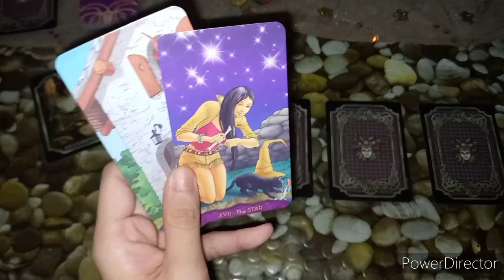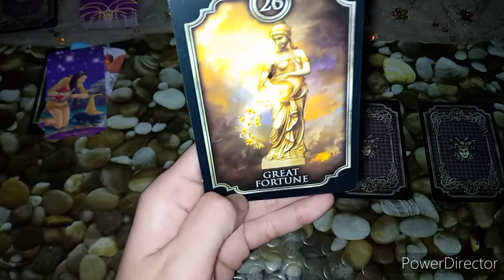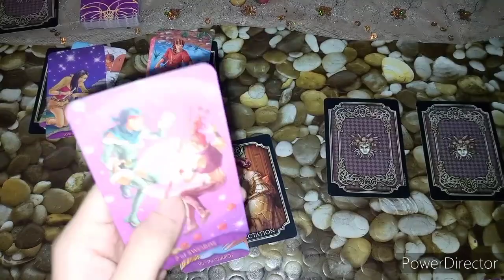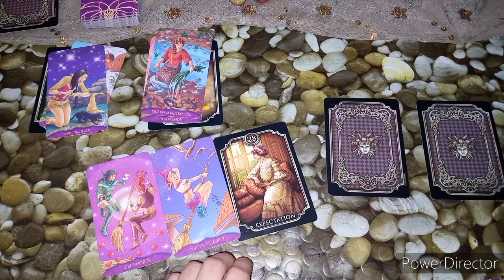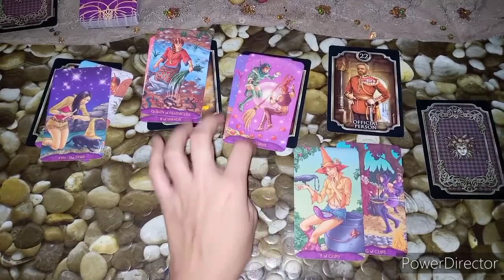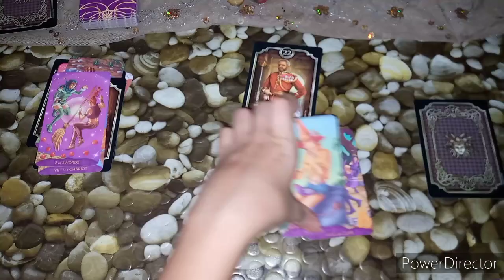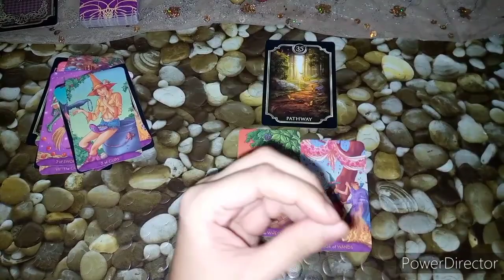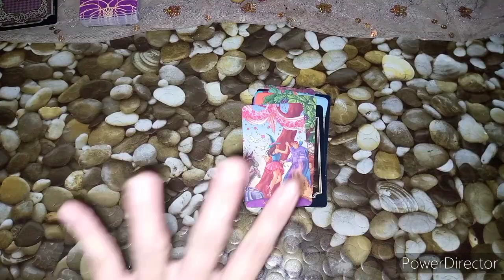SWERTENG PAPARATING PARA SAYO/JULY 2021/PICK A CARD READING/TAGALOG TAROT READING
*KUNG GUSTO NG FREE YES OR NO READING PANUODIN ANG VIDEO*
because this is free please be patient kasi may mga private readings din po ako,but I will try to answer you as soon as possible. 😊

TIME STAMPS:
✨ 1 1:06

✨ 2 2:46

✨ 3 4:09

✨ 4 5:39

✨ 5 7:38

TAGALOG TAROT READING/SWERTE MO NGAYONG JULY 2021/ PINAY TAROT READER/ MENSAHE PARA SAYO